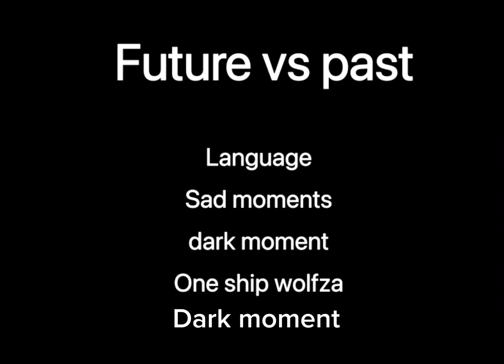Future vs past singing battle